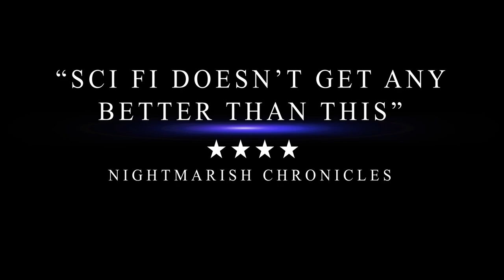Dark Encounter | UK trailer | Starring Laura Fraser and Alice Lowe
YOURS TO OWN OCTOBER 21

DARK ENCOUNTER is a tense supernatural thriller that will get under your skin and linger long after viewing…

A year after the mysterious disappearance of their 8 year-old daughter, grieving Olivia (Laura Fraser: Breaking Bad) and Ray (Mel Raido: Legend) return home with friends and family from her memorial service in their small town. Suddenly strange lights appear in the nearby forest and everyone is exposed to inexplicable phenomena shaking them all to the core. The origin of these weird incidents seems to be visitors from another world intent on terrorising the family. But what they don’t realise is that these visitors will eventually lead them to an unexpectedly dark and disturbing truth - one destined to impact on their lives forever.
This out-of-this-world and jaw-dropping alien invasion thrillers also starsAlice Lowe (Sightseers, Prevenge) , Grant Masters (Await Further Instructions) and Nicholas Pinnock (Fortitude).